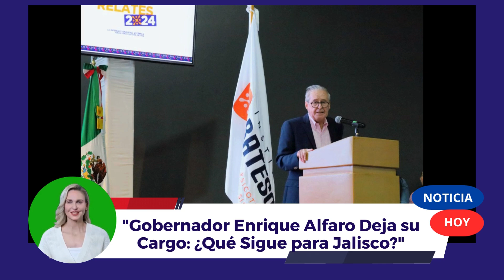Enrique Alfaro Pide Licencia y Anuncia su Retiro de la Política. Deja a Enriqu Ibarra Pedroza